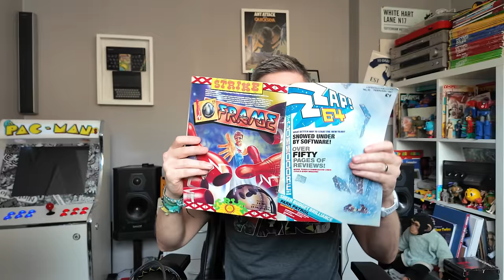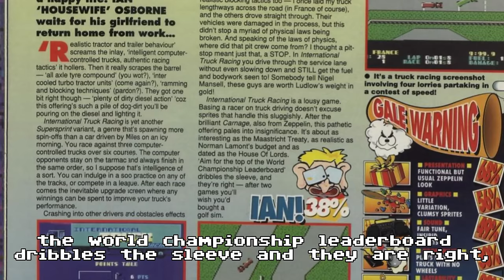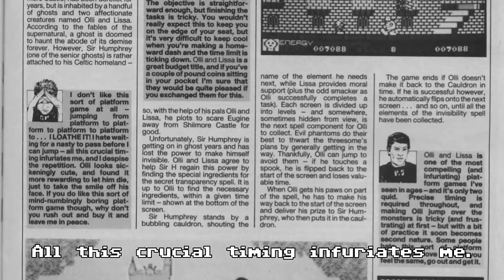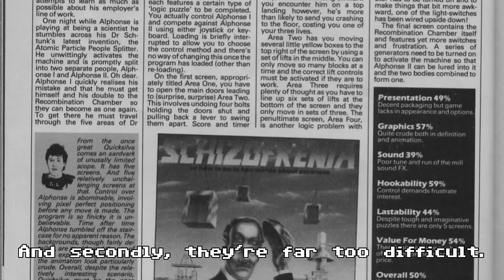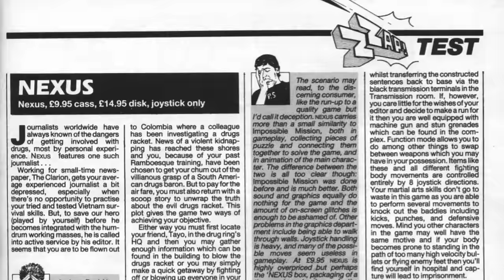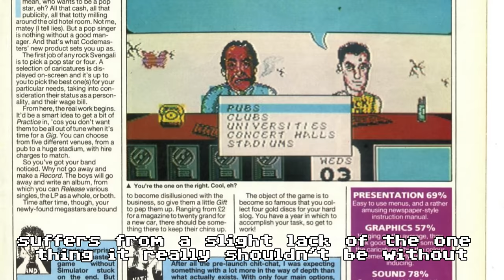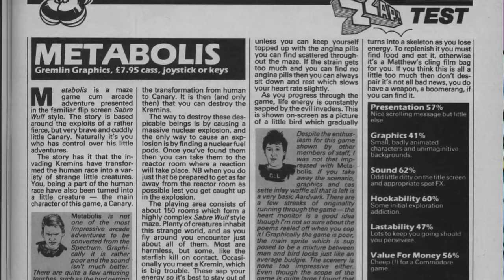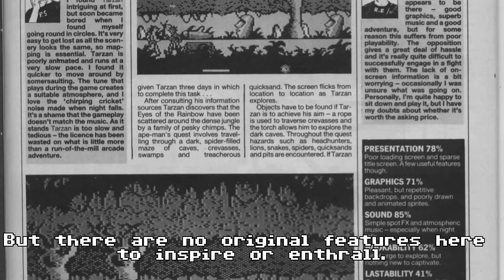C64 Games That Make You Go Meh....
ZZAP64 Magazine gave 50% to just a handful of Commodore 64 games in it's original run in the 80s and 90s. Were these games any good or were they all just a bit meh and worthy of their straight down the middle score?

Not good, not bad. just MEH.

I found the ten best (or worst) of them and count them down to find the most MEH game of all!

00:00 Intro
01:55 No.10
09:17 No.5
12:46 Top 3!
15:29 Number One!

Games featured in the video:
International Truck Racing
Olli & Lissa
Ninja Rabbits
Schizofrenia
Feud
NEXUS
Rock Star Ate My Hamster
Camelot Warriors
Metabolis
Tarzan